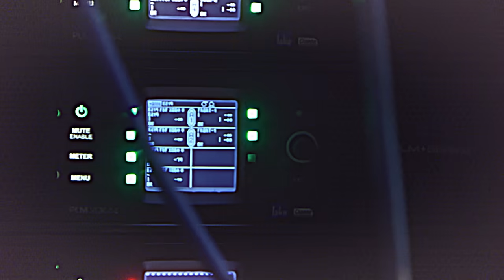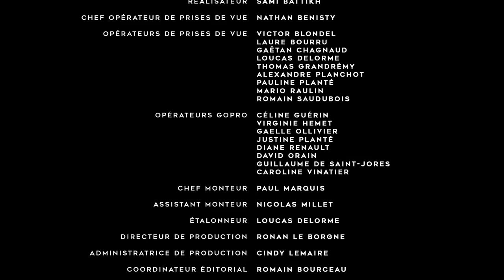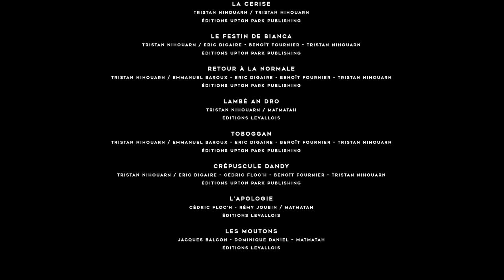Matmatah - Live au Zénith de Nantes (08/12/2017)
Filmé au Zénith de Nantes, le 08 décembre 2017.
SETLIST :
1. Ouache away your mix 00:26
2. Quelques sourires 03:45
3. Il fait beau sur la france 07:42
4. Marée haute 11:33
5. Lésine pas 15:43
6. Emma 18:50
7. Archimède 24:03
8. Au conditionnel 28:37
9. Nous y sommes 32:03
10. Overcom 37:42
11. Ô ma beauté 41:31
12. Derrière ton dos 47:42
13. La cerise 53:27
14. Le festin de Bianca 57:22
15. Retour à la normale 01:03:38
16. Lambé An Dro 01:06:52
17. Toboggan 01:11:15
18. Crépuscule Dandy 01:20:18
19. L'apologie 01:24:58
20. Les moutons 01:34:05